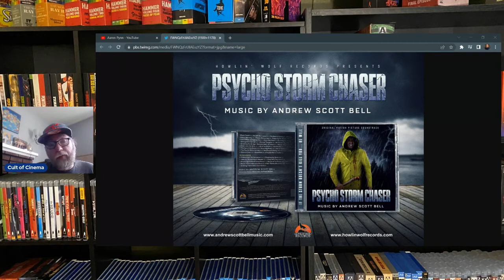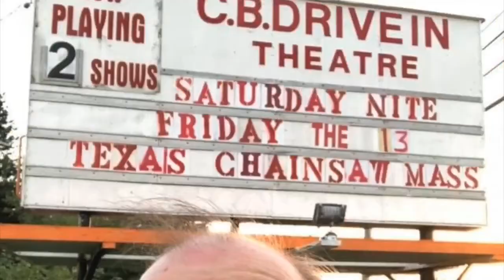Psycho Storm Chasers Soundtrack